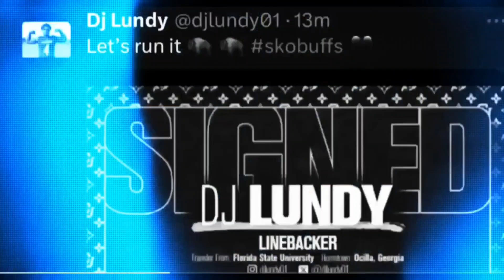Deion Sanders and the Colorado Buffaloes lands LB DJ Lundy from Florida State. Christmas gift.